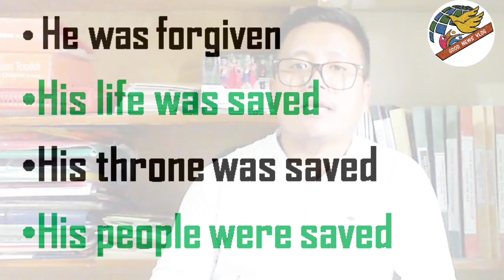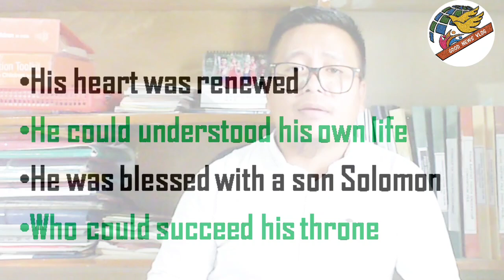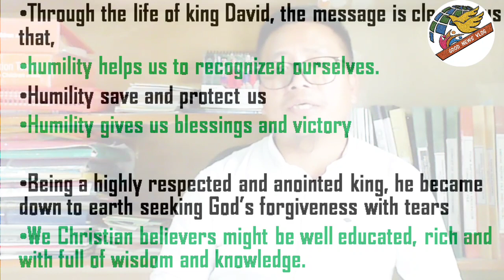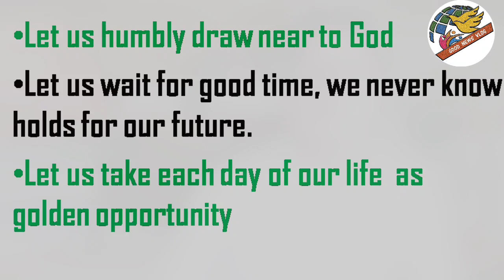Nearer my God to thee - (Moi Iswor usorte) Nagames version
Dear friends, I'm extremely happy for supporting me in spreading the good news far and near...Do continue to show your love  and support by encouraging your family members and your friends to watch and subscribe so that we all be blessed together 🙏